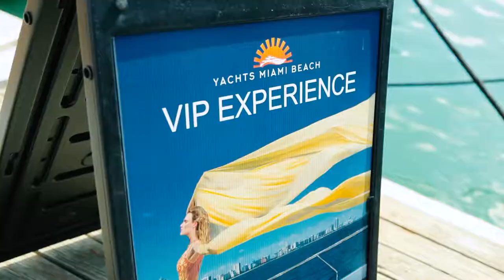Boatsetter brings Miami Boat Rentals to Yachts Miami Beach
The Boatsetter boat rentals team at Yachts Miami Beach, provided a VIP boat rental shuttle service to Miami boaters. Introducing them to boat sharing, boat owners learned how list their boats for rent and earn income through boat sharing. Miami boat rentals are the best way to spend time in South Florida! Book a fishing charter, boat rental or yacht charter today at boatsetter.com